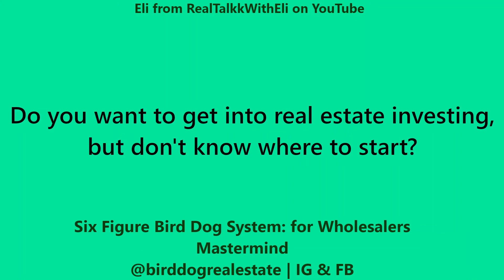Are You New To Real Estate Investing? Do you want to get help from experienced investors for FREE?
You'll have access to our online community and learn from start to finish how to go from being a bird dog to a wholesaler!

You can also join the National Bird Dog List for FREE so investors can contact you.